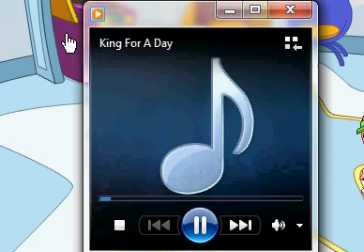"King For A Day" and "Free Now" Fantage Music Video??? Sony Vegas Tutorials? *Read Description*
Okay so I am working on King For A Day which was requested! And Free Now will be my subs special! lol i gave it away no i didnt. Actually i am not doing Free Now for subs special. but i will do that song for FUN! yay! So look forward to it? Good thing! I also want to do tutorials for sony vegas so leave request for anything you have trouble on.